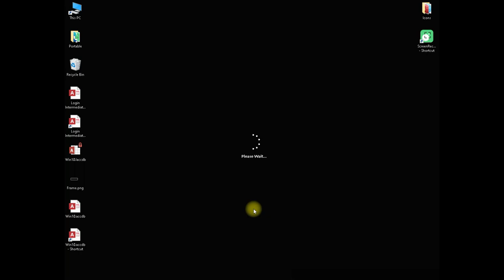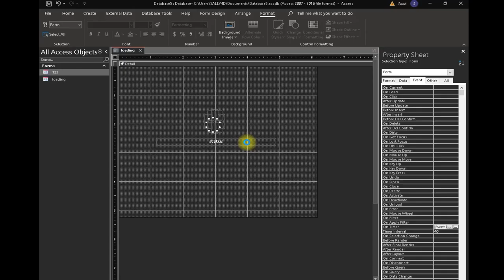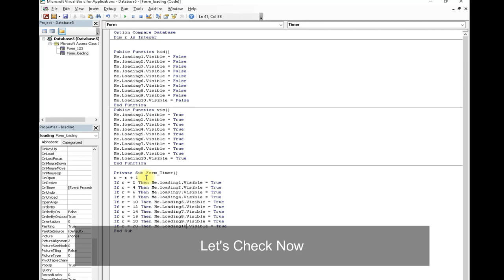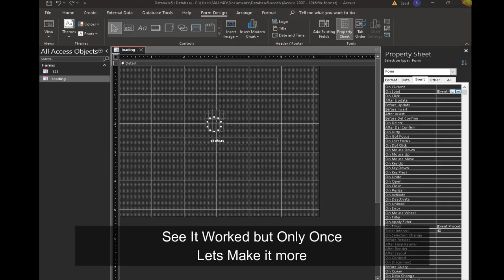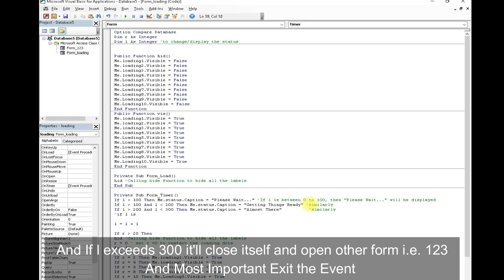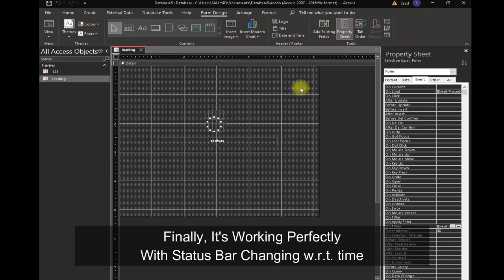Windows 10 Loading Screen in MS ACCESS | MS ACCESS Loading Animation | Progress Bar VBA ACCESS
In Todays Video I'll Teach You How To Create a Loading Screen In MS ACCESS as Same as Loading Of Windows 10 Just in 5 minutes

In Todays Video I'll Guide You How To Create a Windows 10 Alternative Loading Screen In MS ACCESS.
Create a Loading Screen And Also With Animation makes your database look attractive. An Attractive Database Design Attracts the Clients And As Result It will improve their experience with it. In today's video i have made a complete guide on Creating a Windows 10 Alternative Loading Screen with Animation. After Watching this video you'll be able to create Windows 10 Loading Screen in MS ACCESS yourself. The Best Part

For Any Sort of Help or Support

SUGGESTIONS

UPCOMING VIDEO:- HOW TO CHANGE THEME OF ENTIRE DATABASE (ALL Forms) WITH SINGLE CLICK

You are at the right place if you were looking for these:-
1) ms access
2) ms access tutorials
3) how to use microsoft access
4) how to create a form in ms access
5) microsoft access professional forms
6) ms access splash screen,
7) Attractive Database Design
8) Dynamic Form Styles in MS ACCESS
9) microsoft access tutorial in urdu
10) ms access tutoring
11) ms access login form with password
12) ms access dark mode
13) send whatsapp message through ms access
14) send email using ms access
15) send message ms access
16) whatsapp in ms access
17) ms access whatsapp
18) ms access animation
19) animation in ms access
20) animated text in ms access
21) modern user interface in ms access
22) ms access professional tutorials
23) how to create a splash screen in access
24) microsoft access splash screen background color
25) microsoft access splash screen background
28) microsoft access splash screen bypass
27) microsoft access splash screen bar
29) splash screen in access
30) microsoft access animation
31) ms access animation
32) microsoft access animation development
33) microsoft office logo animation
33) microsoft access animation make
34) microsoft access animation video
35) microsoft access animation
36) ms access animation
37) microsoft access animation development
38) microsoft office logo animation
39) microsoft access animation maker
40) microsoft access animation video
41) change theme in ms access
42) change user interface in ms access
43) how to change user interface in ms access
44) user interface ms access
45) how to make attractive user interface
46) change ui in ms access
47) how to change ui in ms access
48) how to change form background in ms access
49) change background in ms access
50) how to change background in ms access